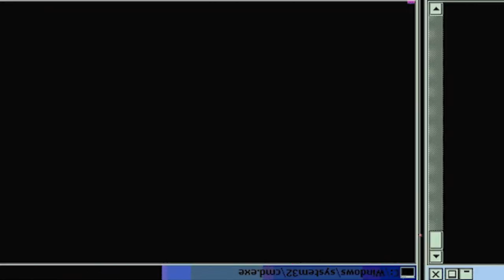KOHAKU VS TSUKASA!! Dr. STONE : Season 1 - Episode 6 | Reaction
-Double Dragon